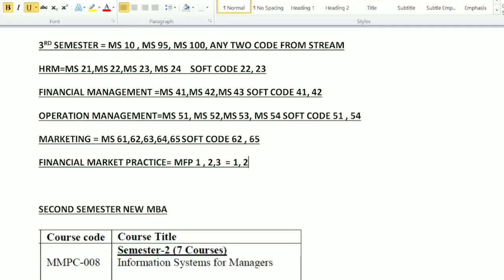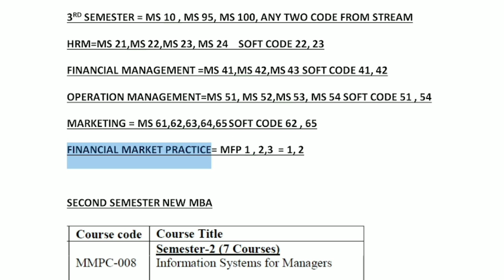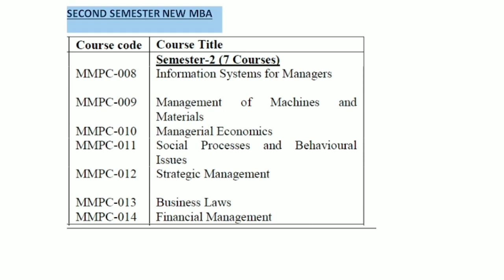ignou mba re registration easy code selection 2021.ignou mba solved assignment 2021.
ignou mba new solved assignment  july 2021 . ignou mba  re registration code selection process 2021.

uloaded soon

link to download ignou mba and othes course solved assignment directly.

IGNOU NEW MBA BOOKS WITH IMPORTANT QUESTIONS FOR EXAM download

Self Gyan
ignou
ignou result
ignou admission
ignou hall ticket
ignou assignment
ignou courses
ignou university
ignou online
ignou date sheet
egyankosh
ignou prospectus
ignou mba
nta ignou
ignou ac
ignou college
ignou ba admission
openmat
ignou fees